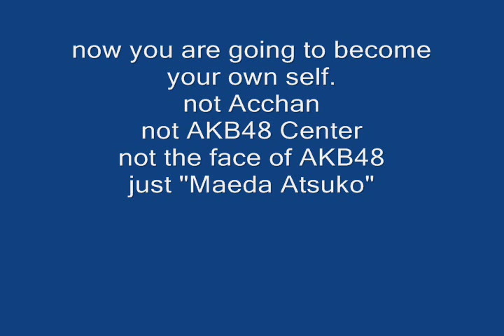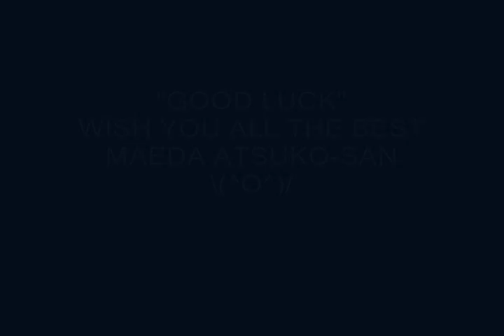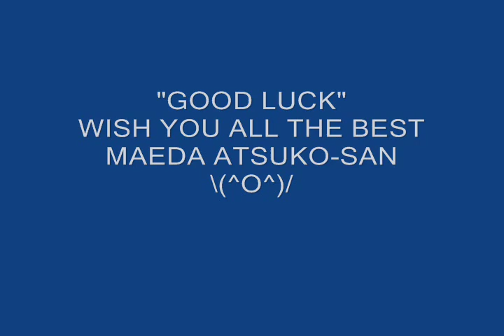maeda0827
From now on please keep support me...
I'll update all new things there... please follow and like it...
thank you so much for your support and comment
Love you guys XD
and please looking forward to my first original single soon...

love,

Angel

a graduation message and present for Maeda Atsuko

Kimi wa Boku da in Bahasa Indonesia

wish her good luck in her solo carrier :D

and, since my aplication for JKT48 2nd gen have been rejected, then I will step in my solo carrier too... wkwkwkwk

kimi wa boku da ;)

* I think the uploading will be finished at 27 August 2012 around 00:30 a.m